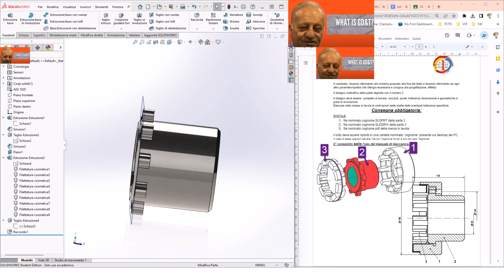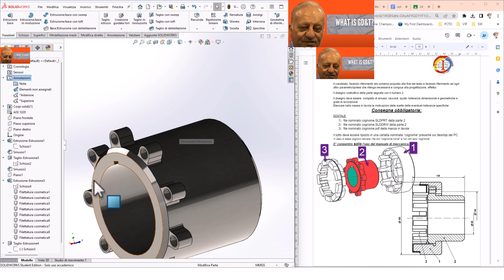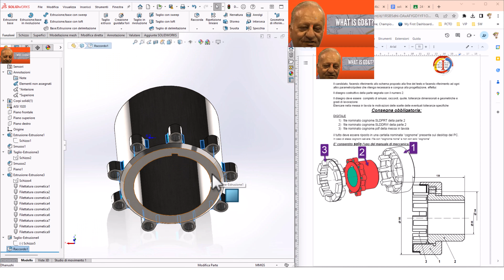correzione 3d verifica 23/10/2023 #5 🌈👑